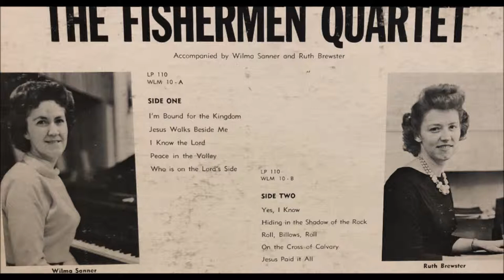Fishermen's Quartet Statement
The final segment of an album featuring The Fishermen Quartet, a group of friends who acted on a desire to share the Good News! My mother & Wilma were just a few of the people who helped with this effort! The album is titled JESUS WALKS BESIDE ME. Mother, 1/3 of a year later; HOW IS IT?!!!